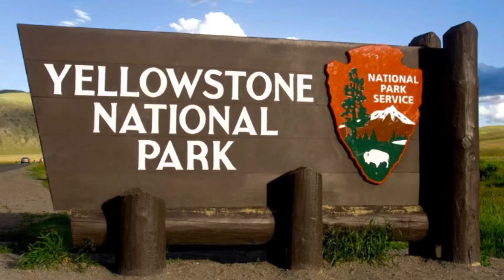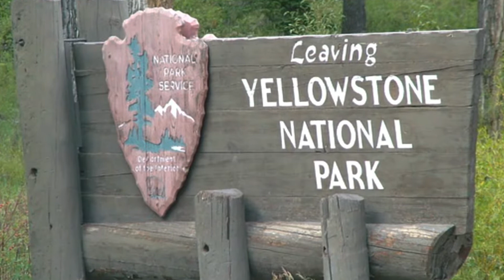Yellowstone National Park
Monday, Oct 3